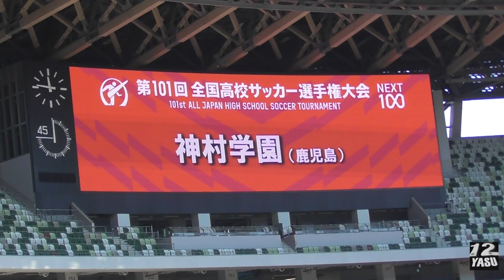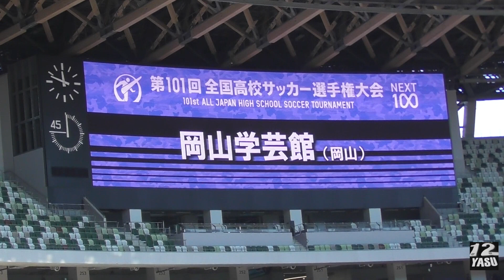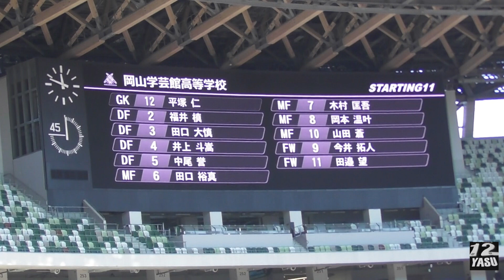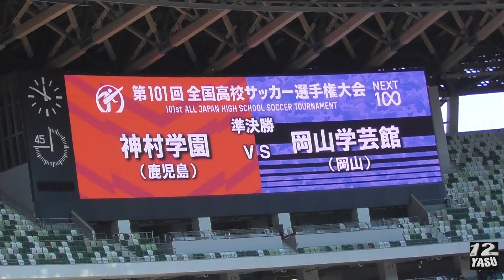2023.1.7 第101回全国高校サッカー準決勝-1【選手紹介】神村学園(鹿児島) vs 岡山学芸館(岡山)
国立競技場